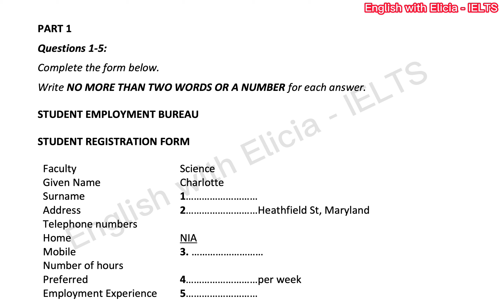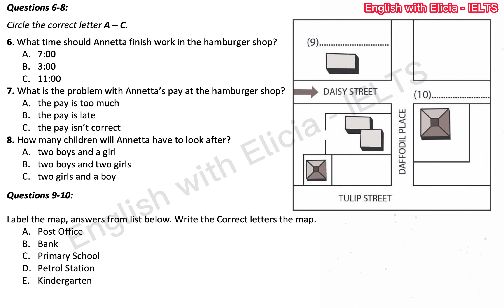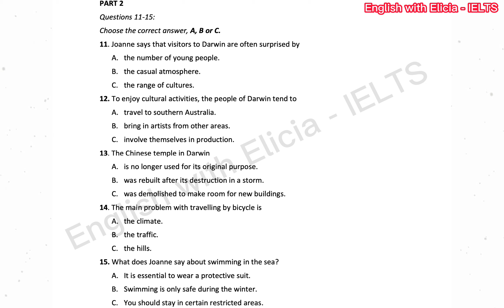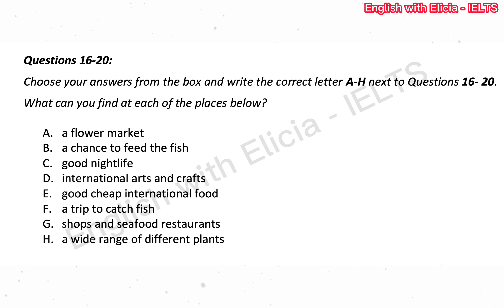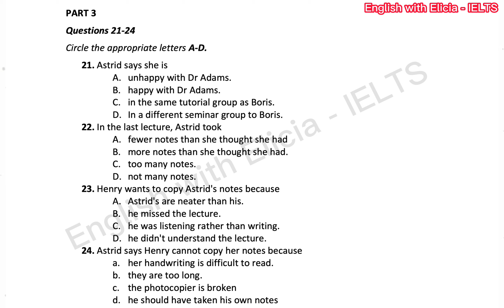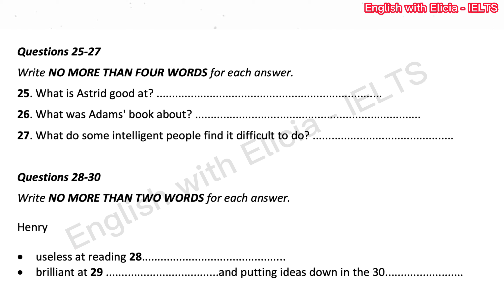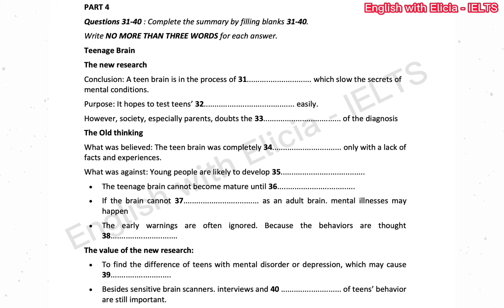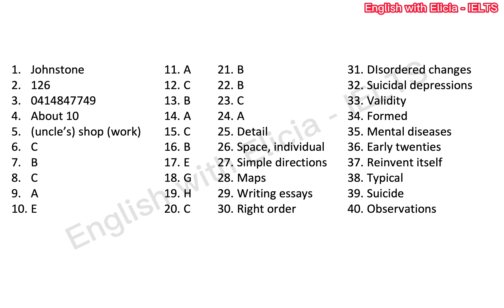IELTS ACTUAL LISTENING TEST WITH ANSWERS 07.10.2022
RECENT IELTS LISTENING TEST WITH ANSWERS | 🔥🔥🔥 07/10/2022

In this test you will be given time to read through the questions before you listen. You will hear each recording of the Listening test only once.

💥💥💥This Test contains 4 parts

GIVE IT 110%🔥🔥🔥